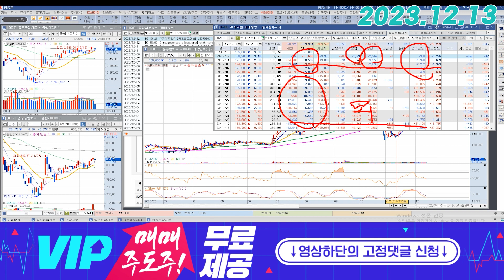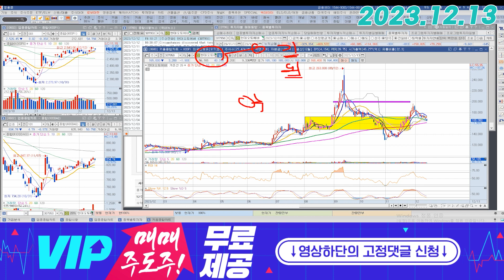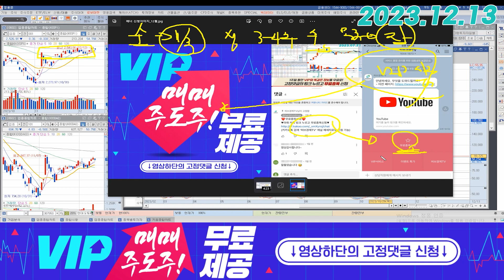현대오토에버 (307950) - 악재와 호재?